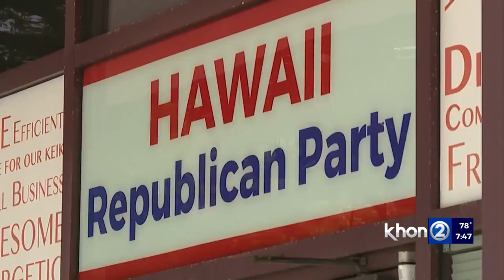Prince Kūhiō the 'trailblazer of the time'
Saturday, will be the first time the Prince Kūhiō Parade will be hosted in Kapōlei.